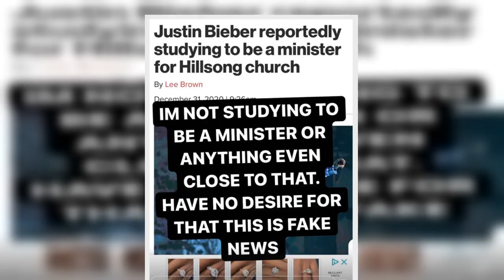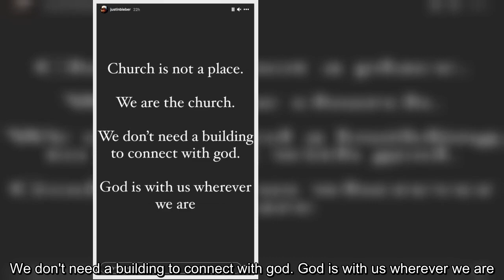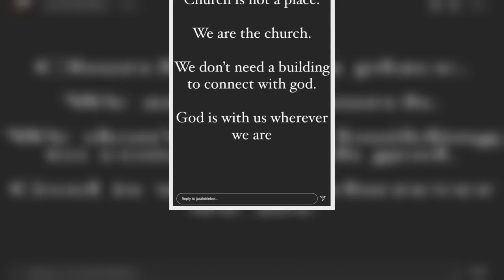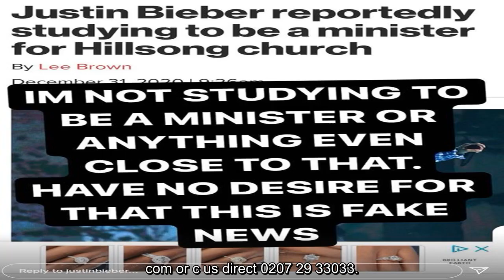Justin Bieber denies rumours he's becoming a Hillsong Church minister